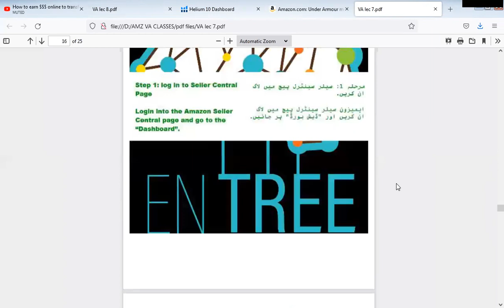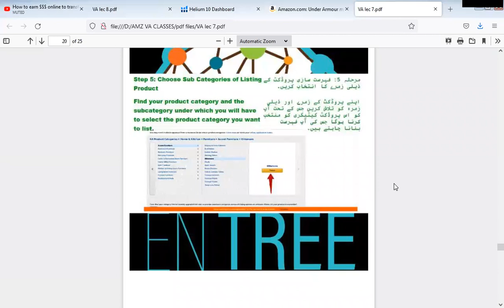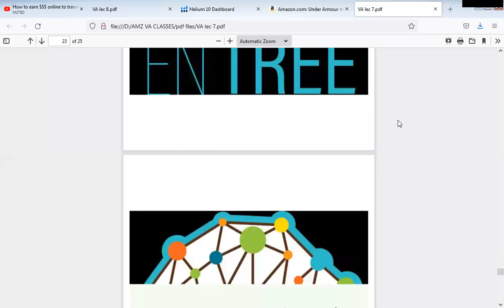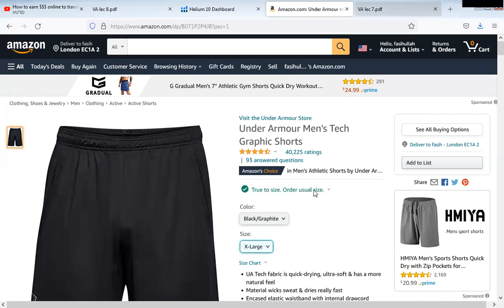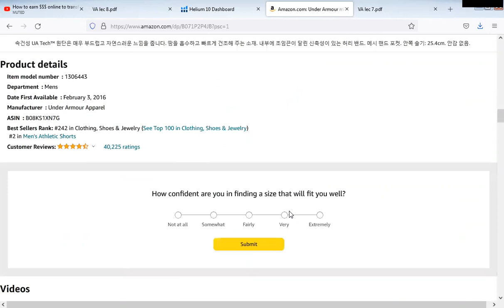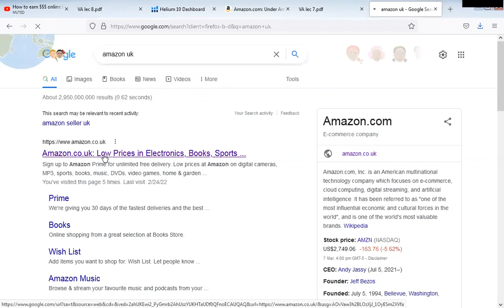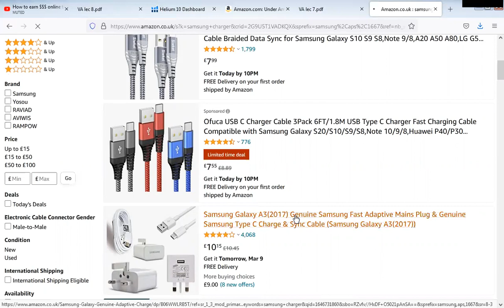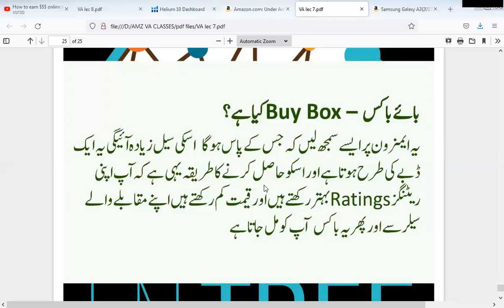Amazon Virtual Assistant Complete Course Lecture # 7 part 2 | Fasih Wattoo | Entree Digital World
E-Learning is the need of the hour as it’s the only tool to boost and groom the talent globally and Entree Digital World is just ready to transform the world due to its unique features. We have well-qualified professionals, trainers, coaches, mentors, instructors, and top-ranked motivational & inspirational speakers to provide you potential content. Entree Digital World is going to present different in-demand digital courses plus training and motivational videos on this channel. We are offering top-notch e-learning courses e.g. CV/Resume Writing, Freelancing, Web Development (WordPress), Web Analytics, Graphic Designing, Social Media Marketing, Entrepreneurship, Digital Marketing, Creative Writing, Media Production, and Professional English Learning course, Amazon Virtual Assistant Complete Course. Due to our strong strategic planning, you will be facilitated and entertained by our quality content throughout of your career. Our Entree Digital World platform has ambitions to play a vital role not only in your careers but also in your personality grooming, talent polishing, motivation creation, and in becoming your own boss. We are so enthusiastic about building up your career and also eager to maintain your financial independence. Our freelancing and entrepreneurship courses will play a significant role in achieving that. Our non-stop training and motivational videos will act as a dose in reviving your career and in “becoming your own boss” in the fields of freelancing, digital skills, Amazon Virtual Assistant and entrepreneurship.
Amazon Virtual Assistant Complete Course Lecture # 7 part 2
Thanking you for being here;
Entree Digital World
Fasih Wattoo